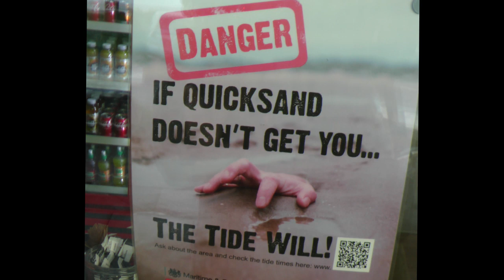Shore Cafe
Close to Morecambe, on the way to Kendal / A6 .
The walk to Grange is across dangerous sand. Ask for help before thinking about this.